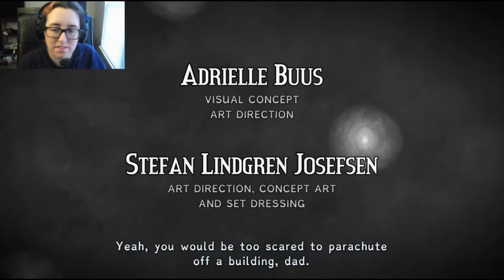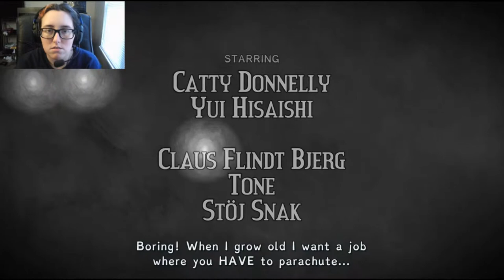Scrapbook Thief | Figment #1